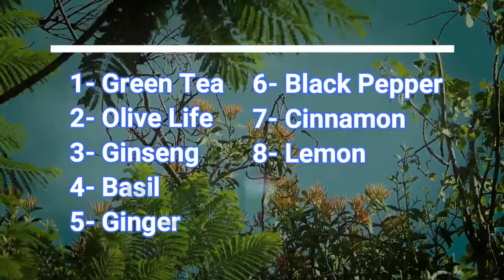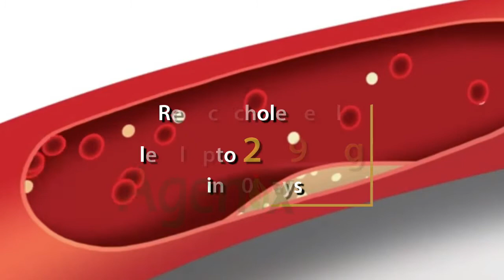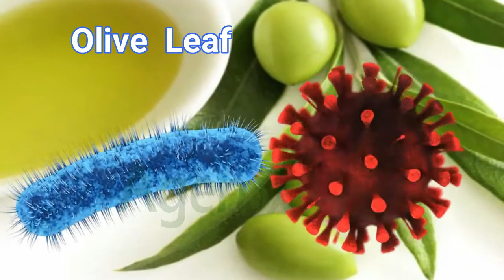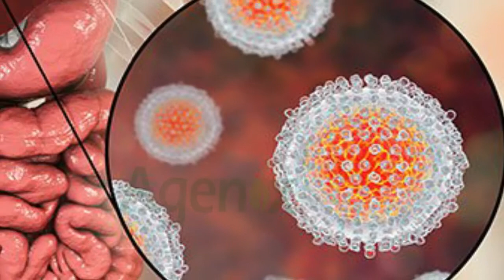green tea recipe | green tea for hair | green tea advantages Super Herbal GREEN TEA (Hindi)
green tea - ग्रीन टी कैसे बनाए ,perfect way to make green tea for weight loss and stay fit-requested recipe.
07/7​The best time to drink green tea for weight loss When talking about organic green tea benefits, you should know that it is loaded with antioxidants and nutrients that have powerful effects on the body  .

एजेनिक्स का सुपर ग्रीन टी एक आधुनिक रिशर्च प्रोडक्ट्स है।  यह  एक सामान्य चाय नहीं है , बल्कि एक औषधि ड्रिंक है जो सैकड़ो बिमारियों से आप के शरीर की रक्षा करता है,  यह हम नहीं कह रहे  विश्व के वैज्ञानिको का कहना है.  जो एजेनिक्स के सुपर ग्रीन टी में   मौजूद हर्ब  के अनुसार हम बता रहे है ।
यह १० हर्ब्स  के एक्स्ट्रेक्ट से बना टेबलेट है।  बाजार  के सामान्य 3 ग्रीन टी बैग के बराबर का लगभग एक्सट्रेक्ट १ टबलेट में समाहित है। इसमें विध्व प्रशिद्ध १० हर्ब्स के एक्सट्रेक्ट से बना है।
एजेनिक्स ने आप के लिए , आपके घर की काली दूध वाली चाय से भी सस्ती आधुनिक ग्रीन टी लाये है।  आईये पैसों की बचत के साथ ,  सेहत के  फायदे वाली चाय की  पीने  की शुरुआत क्यों न की जाए।
आईये भारत को स्वस्थ्य बनायें और समृद्ध बनायें  !! एजेनिक्स के क्वालिटी प्रोडक्ट को  अपनाएं !!
www,agenix.in